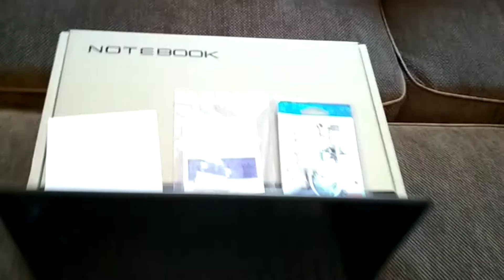HOARDER 15 6 Inch Laptop Windows 10 Computer, Great all round laptop Suitable for work and educatio